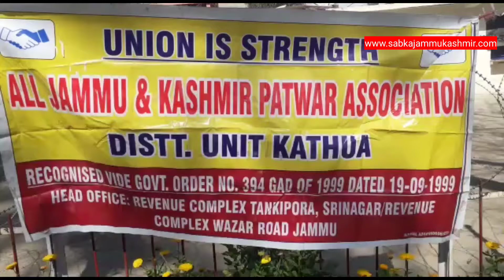ऑल जम्मू एंड कश्मीर पटवार एसोसिएशन का धरना प्रदर्शन सातवें दिन भी जारी रहा